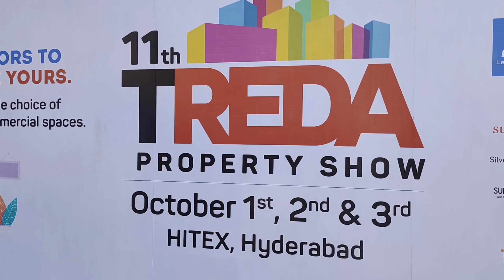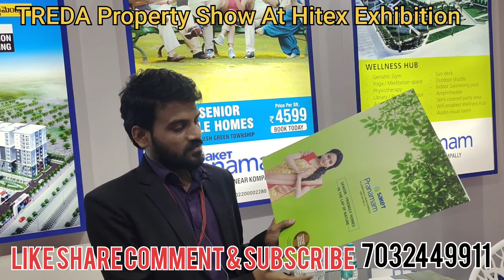11th TREDA Property Show 2021 in Hitex Exhibition Center at Hi-tech City Hyderabad Cyberabad Part 2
11th TREDA Property Show 2021 Video Part 2 At Hitex Exhibition Center at Hi-tech City Hyderabad Cyberabad.

Hassan Ali
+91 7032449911